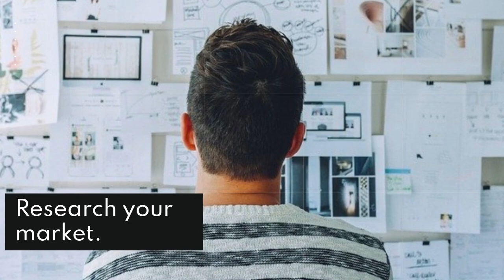Beginners Guide to Etsy in 1 Minute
A quick look at how to start a shop on Etsy.